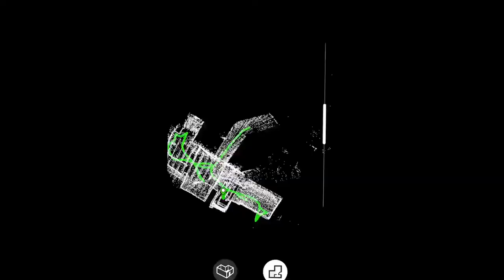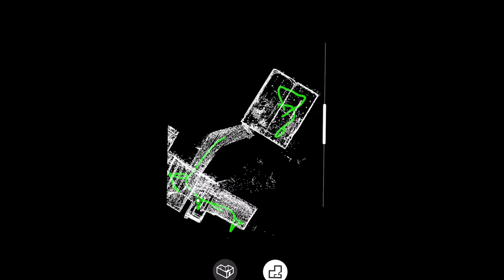PG ADDICT PART 7 - Inside Tilted Wig cellar and newspaper shop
Warwick sqaure - using blk 2go from leica and canon eos 5d sr
photogrammetry scanning